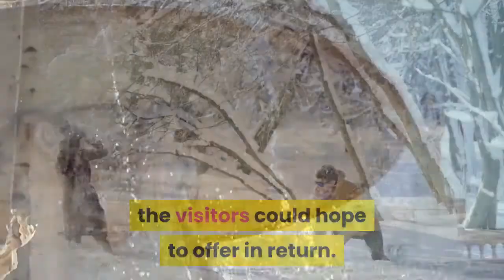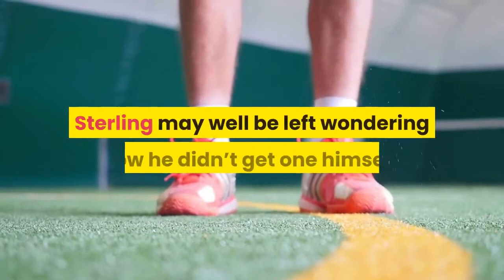City beat Wolves to equal Club record unbeaten run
Manchester City’s unbeaten run stretched to a Club record equalling 28 games as we eased to a comfortable 4-1 victory over Wolverhampton Wanderers to consolidate our position at the top of the Premier League. City were in control from the first whistle and took the lead when Leander Dendoncker turned Riyad Mahrez’s cross into his own net in the 15th minute, but Conor Coady netted a surprise equaliser when he headed in from Joao Moutinho’s free-kick just past the hour mark. It was Wolves’ first shot of the game, but City’s response was emphatic as we struck three times in the final 10 minutes to deservedly seal a 21st consecutive win in all competitions. Gabriel Jesus smashed home from close range after Kyle Walker’s cross was deflected into his path to restore our lead, before Mahrez all but wrapped up the points in the final minute when he reacted quickest inside the area to drive a loose ball past Rui Patricio. Jesus grabbed his second and City’s fourth in the final seconds, tapping in after Ilkay Gundogan’s 20-yard effort was parried back into his path, which was originally ruled offside before being overturned by VAR. The win sends us 15 points clear at the top of the Premier League ahead of Manchester United's game against Crystal Palace on Wednesday and sees us match the Club record unbeaten run put together under Guardiola from May to December in 2017. IN CONTROLCity have proved unstoppable for two and a half months and, but for a brief period after Wolves' surprisingly leveller, this was a game which highlighted all that was good about Guardiola's men. The opening 45 minutes resembled an attack versus defence exercise as our forward play completely nullified anything the visitors could hope to offer in return. City enjoyed 73% of possession and, but for the brilliance of Patricio, could have won by an even greater margin. He made smart saves to deny Sterling and Bernardo in a first half in which Aymeric Laporte had a goal disallowed by VAR for a narrow offside after he volleyed in the Portugal midfielder's flick on at the far post. The Wolves goalkeeper got better after the break, making a superb fingertip save from Kevin De Bruyne's low drive, before an outstretched foot diverted a Jesus effort wide. Patricio may have felt he was on course to have earned his side a point after Coady's diving header, but at the other end, his team-mates failed to capitalise. Guardiola’s side were briefly forced to dig in at 1-1, but responded in fine fashion and whilst the rest of the forward line was in the goals, Sterling may well be left wondering how he didn’t get one himself. Dendoncker's own goal had merely prevented our No.7 from turning in Mahrez's cross himself and late in the game he saw a deft backheel role agonisingly wide and clipped the post with a 20-yard curling effort. City created a host of chances and whilst Wolves had a glimmer of hope, our quality in the final third eventually told as this relentless team recorded yet another victory.